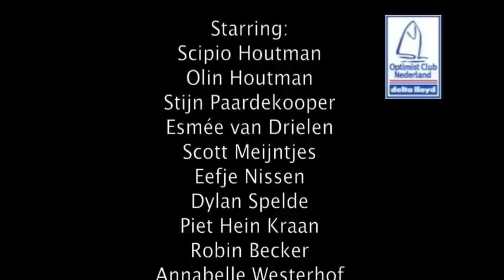Palamos Harlem Shake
Check out the Dutch National Opti Team in Palamos